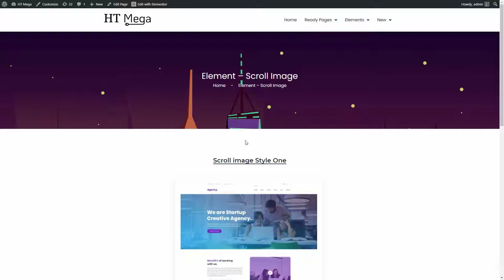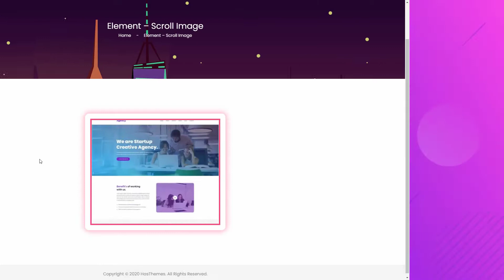How to add Scroll Image Widget using HT Mega Elementor Addon | Part 41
HT Mega is an absolute Elementor addon for the Elementor Page Builder. It includes 80+ Elementor Widgets, 360 Prebuild Sections.

This exclusive Elementor Addon Plugin has a template library where you will find a lot of pre-built templates with limitless variations. Here you will find Header & Footer builder, Theme/Template builder, Sales Notification, Mega Menu builder, etc. Both free and pro versions are available for this plugin. Currently, 80,000 thousands of websites are using this plugin. In HT Mega, there are many addons for 3rd party plugins, like WooCommerce, BuddyPress, BBPress, Gravity form, Contact Form 7, WP Forms, Easy Digital Downloads, Mailchimp, Ninja Forms, etc. Those add-ons will be available in the 3rd party tab if the plugin is installed.

Pro version is available on our website, which comes with many extended features.

🔥 Best Elementor WooCommerce Addon (WooLentor)
Versatile Elementor WooCommerce Addon with 74 Elementor Elements, 15 Custom Product Templates, 10 Custom Shop Page Templates, and many more!

👌 59+ Premium Shopify Themes Bundle
We have a bundle of 59 excellent Shopify themes for a wide variety of niches. They have all been developed with the latest trends in mind and are updated regularly.

🥰 React JS templates
In this React template bundle, we have included all of the available React templates, and the new items will also be added to this bundle.

Thinking of using outstanding scrolling effects on any image of your website? The scroll image widget of HT Mega comes in handy in this regard. Today in this tutorial, we will show how you can use this widget. Follow along and learn the procedure.

Check out the full playlist on HT Mega Elementor Addons and learn all the various functionalities offered by this plugin.